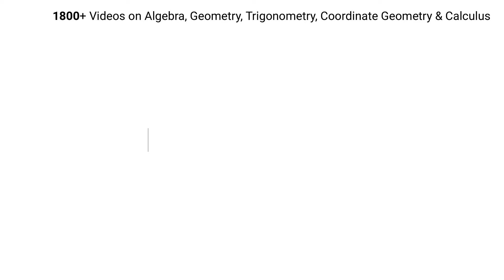(No Audio) Find the values of x and y If x^3 - y^3 = 91 and x, y are natural numbers.